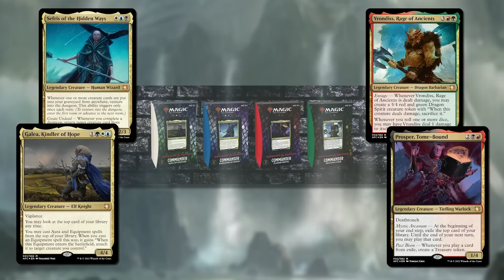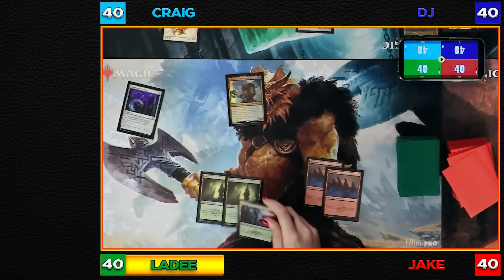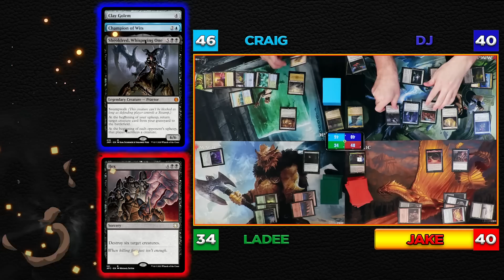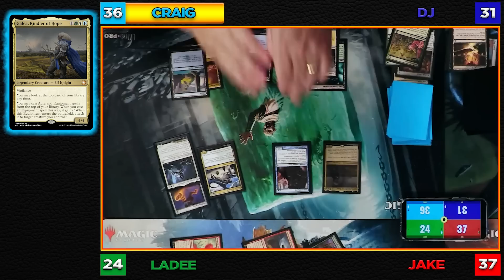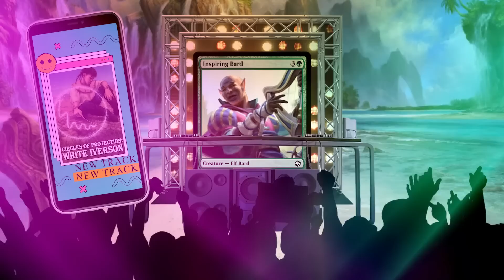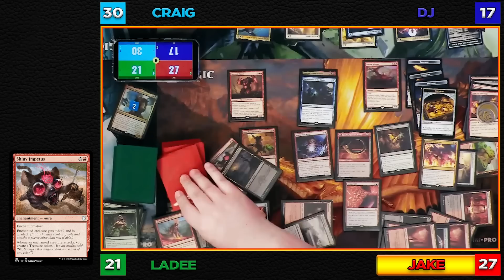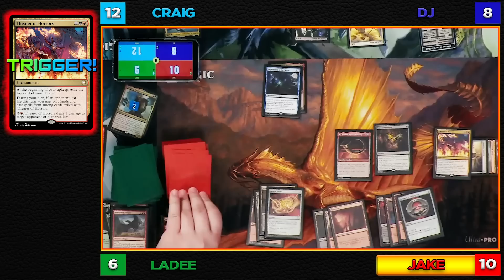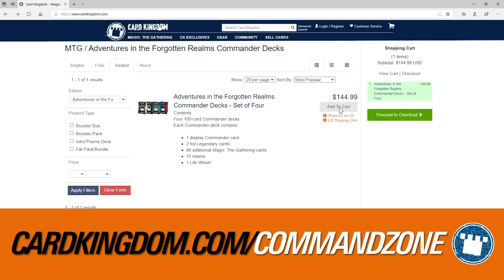AFC Budget Upgrade Showdown | Extra Turns 15 | Magic: The Gathering EDH Gameplay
Show Notes:

You've heard us talk about them on the podcast, now it's time to see the BUDGET UPGRADED FORGOTTEN REALMS PRECON DECKS in action! DJ (Jumbo Commander), Jake Boss, Craig "Mr. infect" Blanchette, and Ladee Danger each bring their decks to the table, ready to prove who among them is the true master of the Forgotten Realms! (On a budget!)

It's Prosper vs Sefris vs Galea vs Vrondiss

TITAN:
Titan is an elite investment firm, for the everyday investor. Get your first 3 months of expert investment managed for zero fees by going

RAYCON:
RayCon has the most stylish and affordable wireless earbuds on the market. and save 15 % on your order for a limited time!

KEEPS:
The best way to prevent hair loss is to do something about it while you still have hair left. and receive your first month of treatment FOR FREE!

Credits:

Directed by: Josh Murphy & Jake Boss
Edited by: Terry Robertson
Post Production Supervisor: Josh Murphy
Additional Editing by: Josh Murphy and Manson Leung
Special FX and GFX: Terry Robertson
Director of Photography: Jake Boss
Sound Mix: Josh Murphy